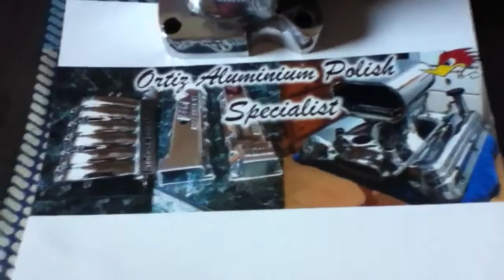Ortiz Aluminium Polish Specialist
Plenum & Valve Covers 5.0 Mustang